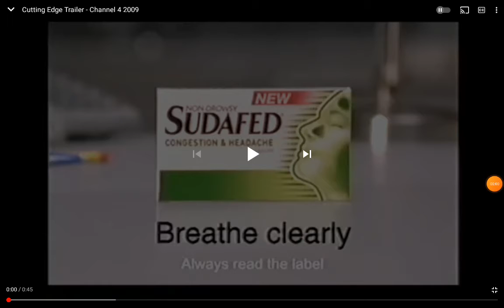Channel 4 - Cutting Edge Trailer 2009.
A Trailer For Cutting Edge: Killer In a Small Town. A Documentary Series Whitch Had Started 5th February 2009 On Channel 4.
Clip Captured By Cookies Classics.